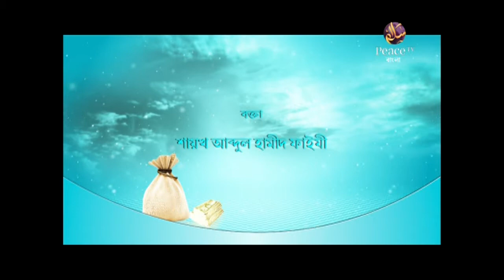ইসলামী অর্থনীতি - পর্ব ১২ - সূদের অবৈধতা - শাইখ আব্দুল হামীদ ফাইযী - পিস টিভি বাংলা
মানব জীবনে অর্থনীতির রয়েছে অপরিসীম গুরুত্ব। আর এজন্যই ইসলামে অর্থনীতি সম্পর্কে বিস্তারিত দিকনির্দেশনা রয়েছে। ব্যক্তি থেকে শুরু করে রাষ্ট্র পর্যন্ত প্রতিটি স্তরে অর্থনীতির মূলনীতি কি হবে - তা আমাদের জানা খুবই প্রয়োজন। তাই আসুন, পিস টিভিতে প্রচারিত শাইখ আব্দুল হামীদ ফাইযীর "ইসলামী অর্থনীতি" নামক প্রোগ্রামটি দেখি, হালাল-হারামের সীমারেখা জেনে সে অনুযায়ী জীবন পরিচালিত করি।

ইসলামী অর্থনীতি
সূদের অবৈধতা
পর্ব ১২
শাইখ আব্দুল হামীদ ফাইযী

Islami Orthoniti
Suder Oboidhota
Episode 12

চ্যানেলের লিঙ্কঃ goo.gl/XinjX7

মাদকদ্রব্য কেনা বেচায় ব্যবহার করা হচ্ছে শিশুদের
ইসলামিক ব্যাংকিং বিষয়ে ডাঃ জাকির নায়েক যা বললেন।
Bangla Waz 2017 ইসলামী অর্থনীতি জানুন | পর্ব ১ | Mufti Dilwar Hussain Waz | Bangla Islamic Video
ইসলামিক অর্থনীতির মৌলিক বিষয়সমূহ (প্রশ্নোত্তর পর্ব)
ইসলামি অর্থনীতি ইসলামী ব্যাংকিং, শেয়ার মারকেট, যাকাত, ওশর, ফিদিয়া, ফিতরা, খয়রাত
Peacetv Bangla live 2017
জাকির নায়েকের সাথে প্রচণ্ড কথা কাটাকাটি বিধর্মী যুবকের
ইসলামে স্বামী কি স্ত্রীকে ধর্ষণ করতে পারে !!! ডাঃ জাকির নায়েকের কাছে প্রশ্ন
আল্লাহকে কে সৃষ্টি করেছেন এক হিন্দু ডাক্তারের প্রশ্ন ডাঃ জাকির নায়েকের কাছে
ইন্ডিয়ান পুলিশকে চরম শিক্ষা দিলেন ডাঃ জাকির নায়েক
নারী কি সত্যিই পুরুষের পাঁজরের হাড় থেকে সৃষ্ট ডাঃ জাকির নায়েক
Peace TV Stop Bangla News 27 November 2017 Bangladesh News
Peace tv bangla, Abdur Razzak bin usuf
লাদেন কি সন্ত্রাস ছিলেন না -- Dr. Zakir Naik Peace Tv Bangla
Peace Tv Bangla জাকির নায়েক হিন্দুদের নিয়ে কি বলল্ল ও ব্রাহ্মণবাড়িয়ার নির্যাতন প্রসঙ্গে জনমতামত
[Bangla Waz] Salater Gurutwa Alochona on PeaceTV Bangla
Peace Tv Bangla Sylheti Boroni Fultoli islamic Waz Mahfil Shodo Matro Allahor Kachei Chate Hobe P 2
Watch Peace TV Bangla Live
Peace Tv Bangla Abdur Rahman Madani Part 4
Dr. zakir naik bangla lecture New 2017 about woman and hoor
Peace tv bangla sayekh Ahmadullah and kazi ibrahim Group Alochona কুরআনের কাহীনি
Bangla! ইসলাম, হিন্দু ও খ্রিস্টান ধর্মে সৃষ্টিকর্তার ধারনা By Dr Zakir NaikFull
PEACE TV / ডা: জাকির নায়েক বাংলা লেকচার... প্রশ্ন-উত্তর পর্ব.
Similarity in islam and christianity Full Lecture (Bangla)ডঃ জাকির নায়েক।
What is the purpose of our life Full Lecture (Bangla)ডঃ জাকির নায়েক।
বাংলা) Sixteen Challenging Questions on Islam is solution for humanity | Dr Zakir Naik
প্রশ্ন উত্তর ফুল ড জাকির নায়েক লেকচার Dr Zakir Naik Bangla Islamic Lecture and Question & Answer 20
ডাঃ জাকির নায়েক কিভাবে এত সব মুখস্ত রাখেন - রহস্য অবশেষে প্রকাশ !!
জাকির নায়েক লেকচার দিতে কত টাকা নেন জানেন কি
জাকির নায়েক হিন্দু ছেলেকে বোঝাতে ব্যর্থ হলেন !! সে নিজেকে ঈশর মনে করে !!
Media and Islam War or Peace Full Lecture (Bangla) শায়খ ডক্টর জাকির নায়েক।
রাসুল সাঃ সম্পর্কে অমুসলিম বিশেষজ্ঞদের বিস্ময়কর ধারনা ! Dr Zakir naik
ইসলামে গান বাজনা কেন হারাম ডাঃ জাকির নায়েক । পিস টিভি
ডা: জাকির নায়েকের বাংলা লেকচার - Dr. Zakir Naik bangla waz about marriage
পৃথিবীতে কেন এত ধর্মের সৃষ্টি হয়েছে? ডাঃ জাকির নায়েক???
পৃথিবীতে কেন এত ধর্মের সৃষ্টি হয়েছে ? উত্তর দিচ্ছেন ডাঃ জাকির নায়েক
পৃথিবীর প্রথম ধর্ম যদি ইসলাম হয়ে থাকে তাহলে এত ধর্ম এল কিভাবে? অবাক করা উত্তর জাকির নায়েকের।
প্রশ্নঃ পৃথিবীতে এত ধর্ম সৃষ্টি হলো কেন? উত্তর দিচ্ছেন ডা. জাকির নায়েক।
১┇আমাদের দেশে প্রচলিত কিছু শিরক┇আব্দুর রাজ্জাক বিন ইউসুফ┇পিস টিভি বাংলা